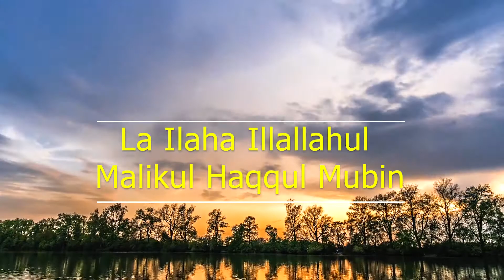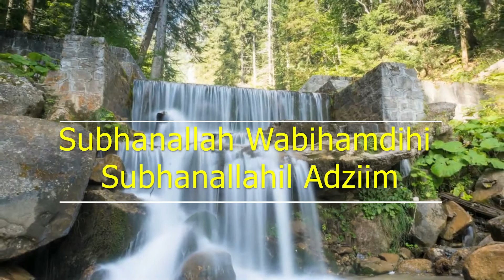7 ZIKIR PEMBUKA REZKI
Apakah 7 zikir yang boleh membuka pintu rezeki?